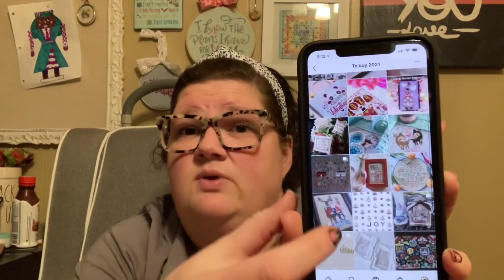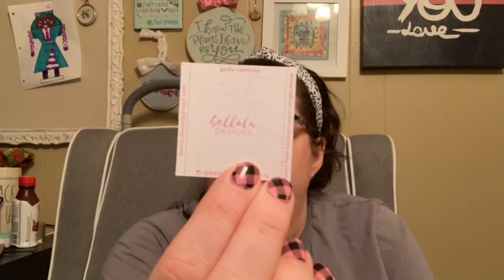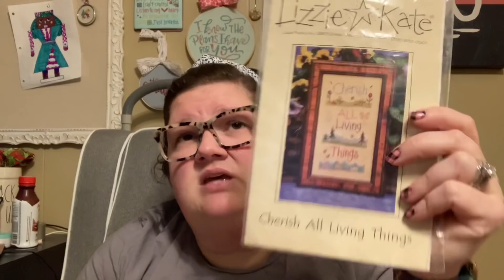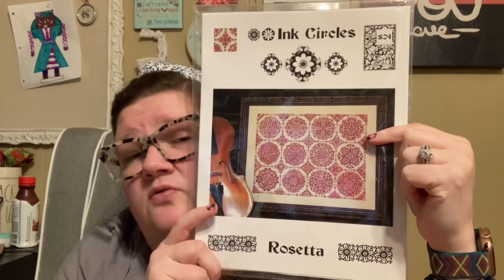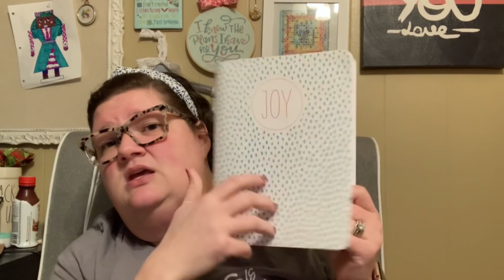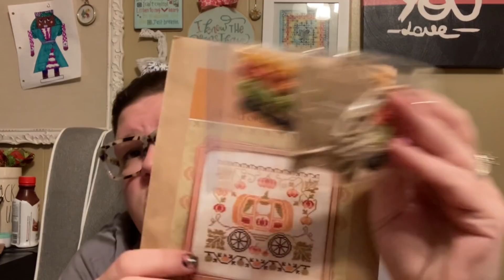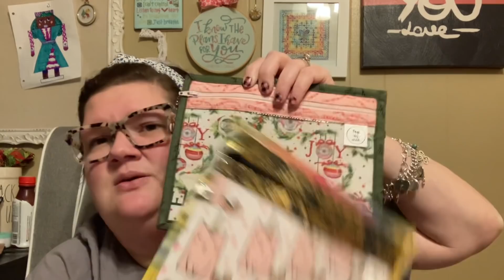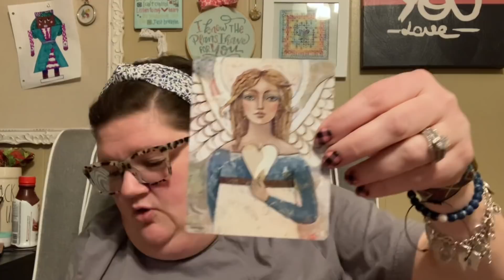Flosstube #93 The Last One of February! March Madness Ahead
March Stitchy Madness 2021 info @steelcitystitchers

Bags by Wendi on Instagram Bags_by_wendi

Happy Stitching!